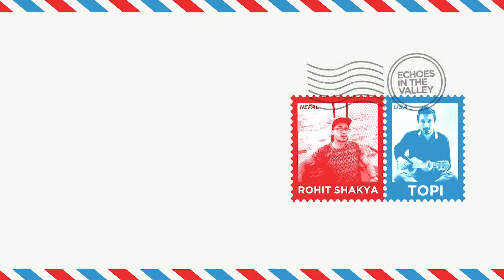Topi - Pramithus Khadka in conversation Rohit Shakya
Topi is a pop/rock duo with an easy listening sound. The band was originally formed in 2006 with the goal of participating in an intra-college music competition. The original lineup of the band was Aava Shrestha (vocals), Anam Raj Sharma (guitar), Bikash Shrestha (drums), Pramithus Khadka (guitar) and Samip Bhattarai (bass). But like many college bands, band members pursued their own paths, and it was only in 2014 when Pramithus collaborated with Rohit Shakya for their album Mitho Bihani that TOPI came to be the band it is today. Fun fact: Pramithus and Rohit have never met in person till date.

Pramithus Khadka will be in conversation with Rohit Shakya, Rohit Shakya is a multi-disciplinary artist based in Kathmandu, Nepal. He is primarily a music producer who has also been involved in music-video direction and editing. Shakya’s music production credits include works for artists such as Trishala Gurung, Albatross, Astha Tamang Maskey, Topi, Laure, Uniq Poet, Sacar, Sabin Rai, The Uglyz, The Shadows and Jindabaad (an art rock band of which Shakya himself is a member). The multi-instrumentalist has also produced music for several other mainstream as well as underground acts in Nepal. He has also been composing for feature-length films & Commercials. He is the founder of Fuzz Factory Productions, an audio/video production company.

Bass Guitar: Jeevan Lama
Drums: Anmol Mahara

Supported by Embassy of Switzerland in Nepal.